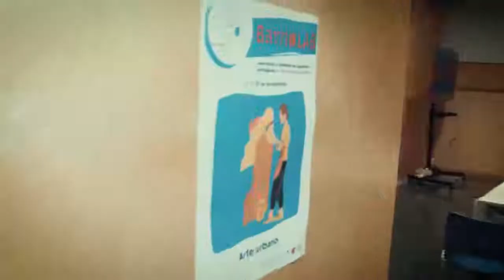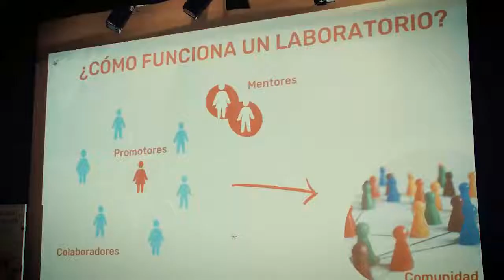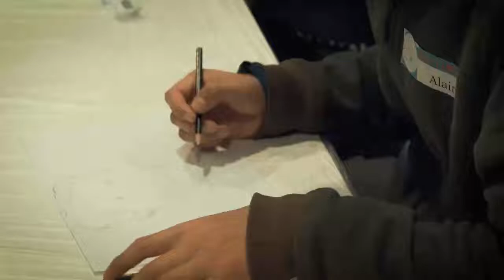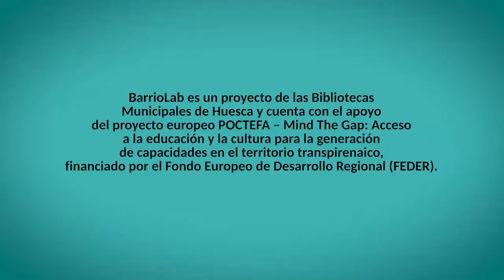BarrioLab 2021 - Hablan los y las participantes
Laboratorios ciudadanos promovidos por las biblioteca municipal Ramón J. Sender de Huesca.